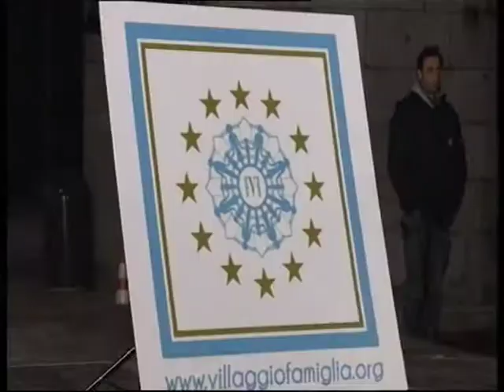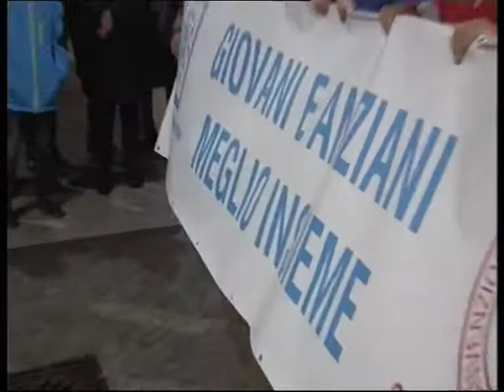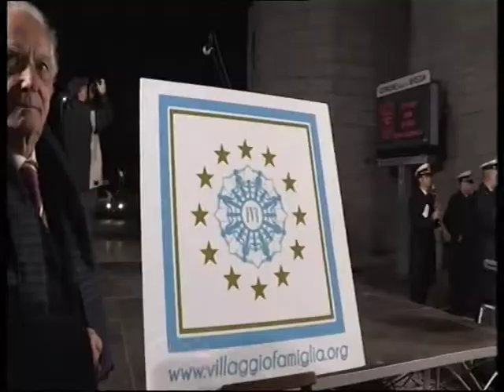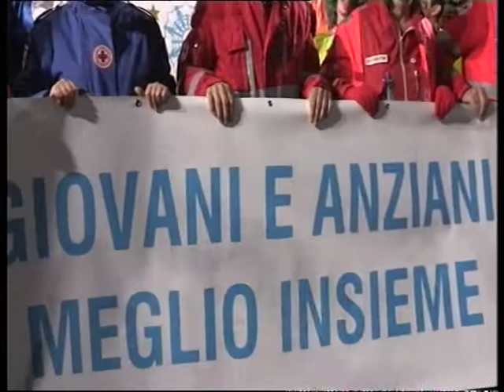1518\17 La Stella Cometa della Speranza illumina la nostra Città 16\12\17 La Spezia